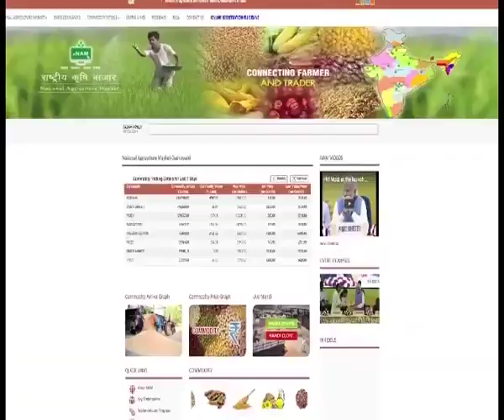Chhat Par Bagwani | 15.02.2020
Grow Vegetables in water. through "hydroponics"
By our expert Abhishek Mahajan